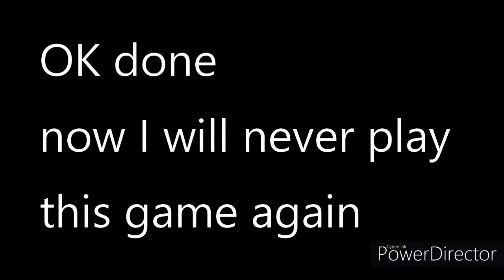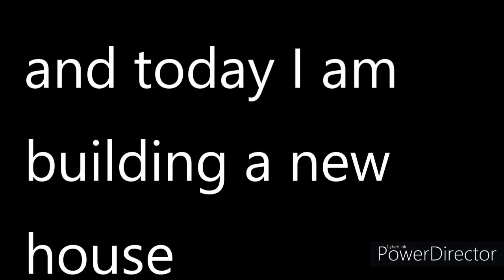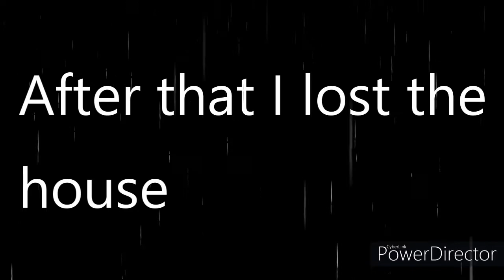I played Minecraft and build a house/ Minecraft episode 1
Hey guys hope you all are well, so today I will be building a house in minecraft hope you all enjoy.
stay safe